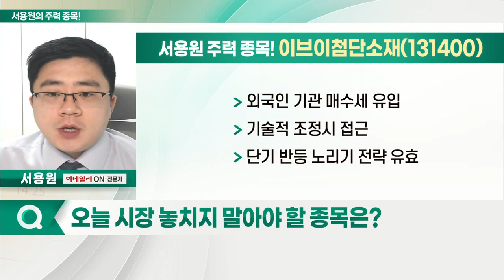이브이첨단소재, 레인보우로보틱스, 나스미디어, 레몬_서용원의 주력 종목 (20221019)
1. 이브이첨단소재(131400)
2. 레인보우로보틱스(277810)
3. 나스미디어(089600)
4. 레몬(294140)

이브이첨단소재(131400)
- 리튬 2차전지 주원료 생산
- 中 리튬 가격 급등 수혜 기대
- 리튬플러스와 50톤 규모 탄산리튬 공급계약 체결
- 기술적 조정시 접근
- 단기 반등 노리기 전략 유효

- '이족 보행' 인간형 로봇 플랫폼 기업
- 스마트팩토리 및 로봇 섹터
- 협동로봇 시장 확대… 해외 매출 성장 기대
- '2022 로보월드'서 로봇카페 공개 기대감↑